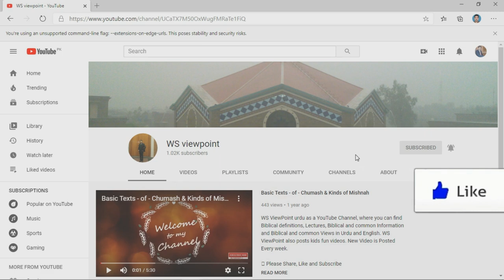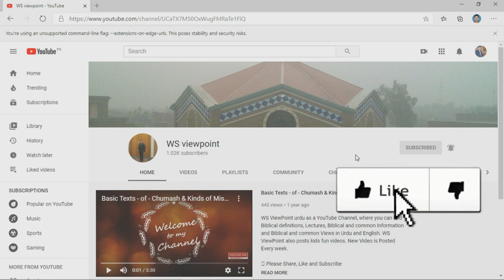insan dunia me kB SE he || Genesis 2|| Bible || Whole Bible reading with pictures|| بائبل